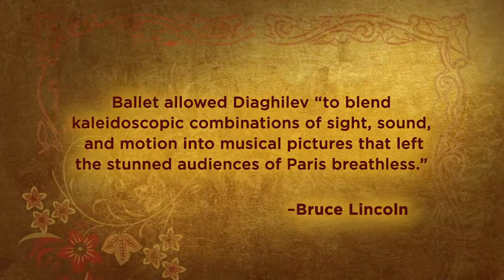12 Russian Fin de Siècle and the Silver Age